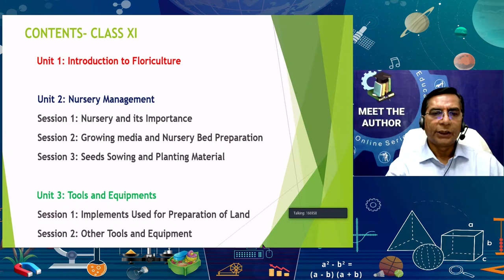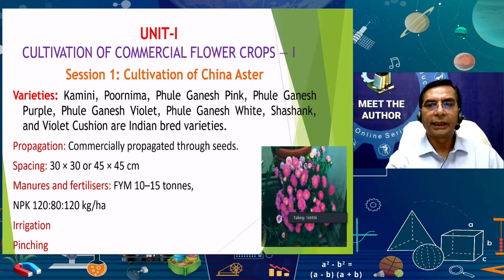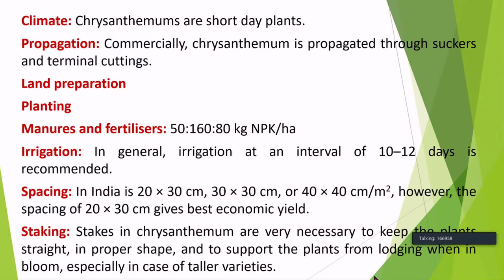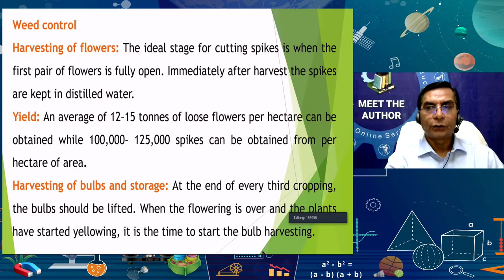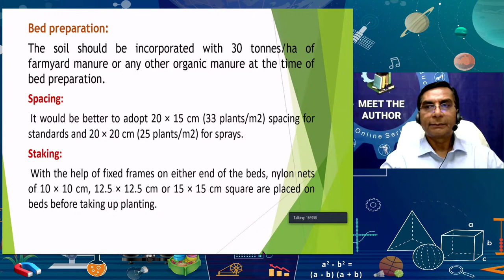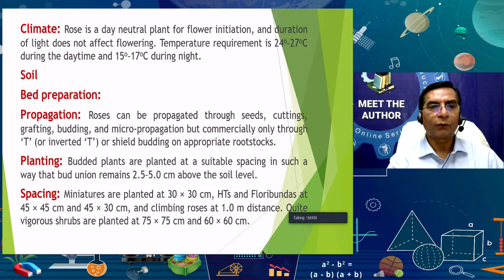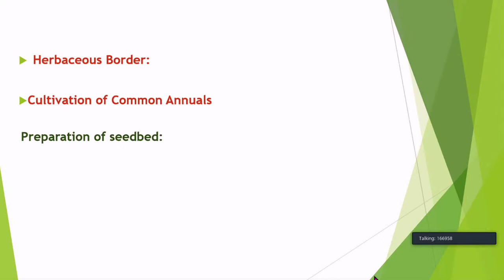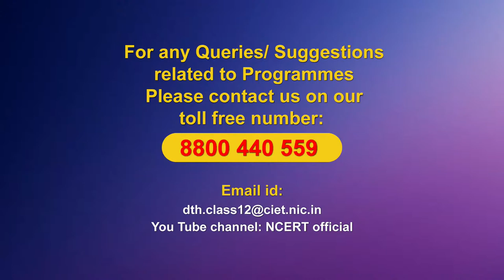Live Interaction on PMeVIDYA : Floriculturist : Protected Cultivation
Sahyog Session
Mon-Fri                                             5-5.30pm

The programs can be viewed on:
1. DD Free dish channel #128
2. Zee Dish TV Channel #950
3. Tata Sky Channel #756
4. Airtel TV Channel #440
5. Videocon Channel #477
6. Jio TV App
7. ‘NCERT OFFICIAL’ YouTube Channel
3. SWAYAM Prabha App
4. ePathshala Kishore Manch App
5. Social Media Platforms of CIET & NCERT (YouTube, Facebook, Twitter, WhatsApp, Telegram)